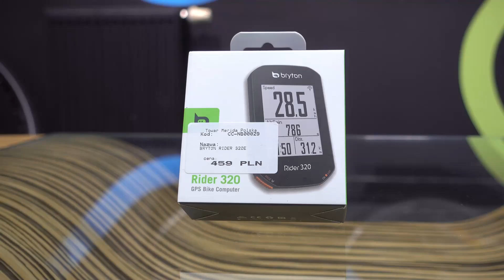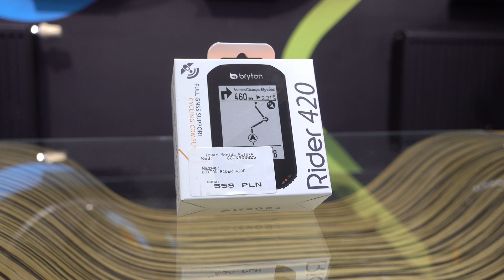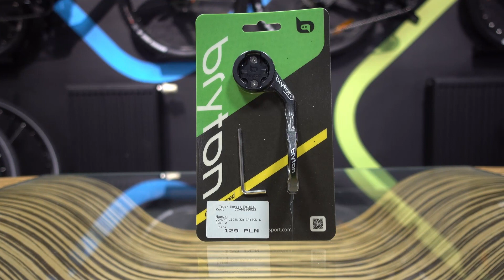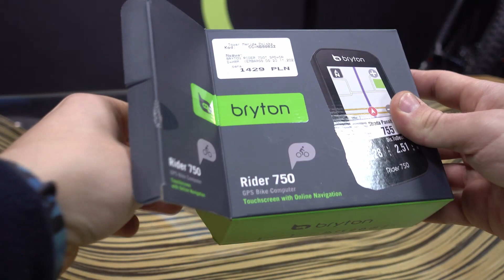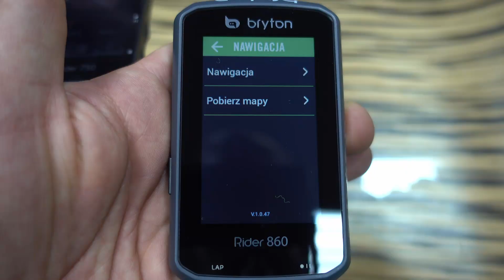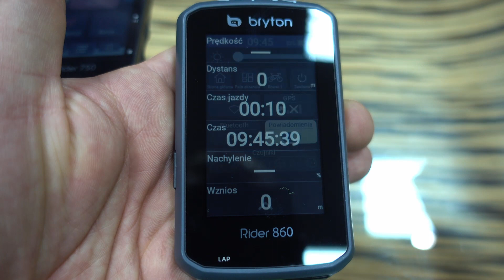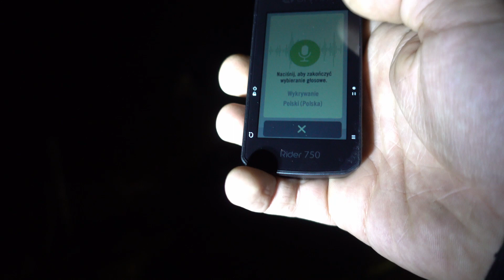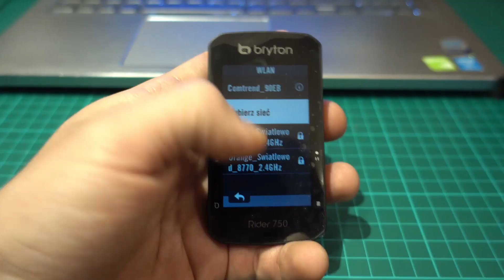Prezentacja oferty Bryton | Rider 15E/320/420/450/Aero60/750/860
Nie każdy ma czas na zagłębianie się we wszystkie szczegóły techniczne wybieranego urządzenia i w pełni to rozumiem, bo lepiej ten czas poświęcić na jazdę na rowerze. Dla wszystkich zabieganych, krótka i konkretna prezentacja modeli z oferty Bryton.
W tym materiale wspomnę o modelach :
-Rider 15E,
-Rider 320,
-Rider 450,
-Rider Aero 60,
-Rider 750,
-Rider 860,
oraz o akcesoriach marki Bryton, takich jak czujniki i podstawki montażowe.

W razie konkretnych pytań które masz, pisz w komentarzach, odpowiem na wszystkie!